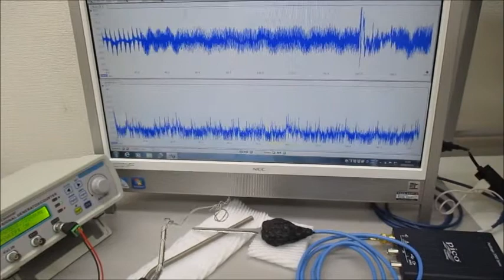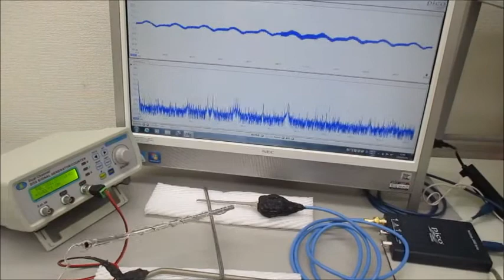オリジナル超音波実験（超音波システム研究所）